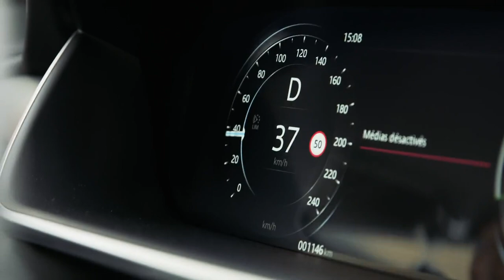Change Drivers #2 avec Pauline Laigneau, fondatrice de Gemmyo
Second épisode de Change Drivers, nouvelle émission consacrée à l'art de conduire le changement tel qu'il est pratiqué par les dirigeants d'entreprises de croissance. Pauline Laigneau, fondatrice de Gemmyo, livre sa vision du management de la transformation et de l’innovation en détaillant les process mis en place dans sa société depuis sa création.